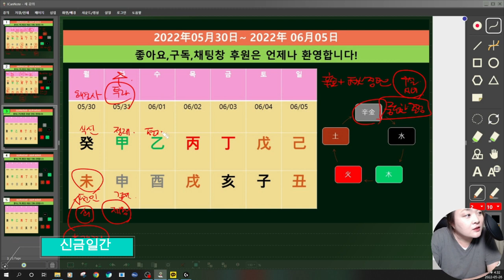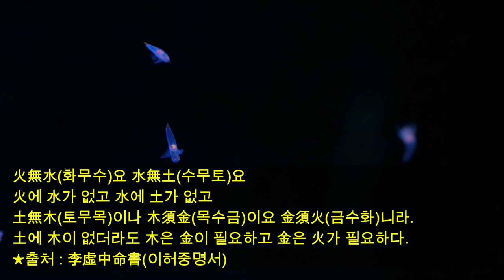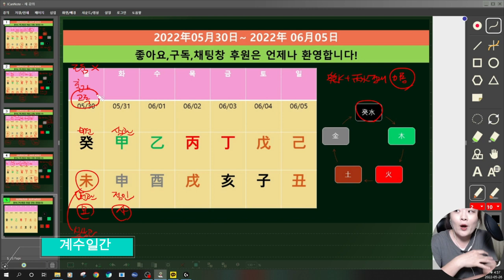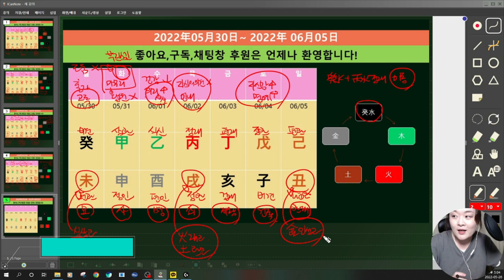☯️2022년05월30일-6월5일 기토(己土)-계수(癸水) 일간별 운세